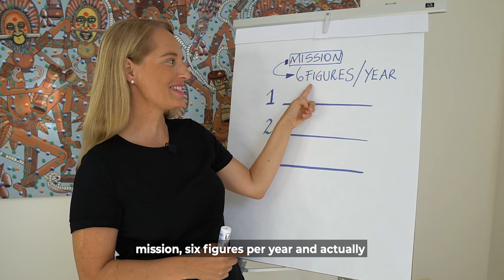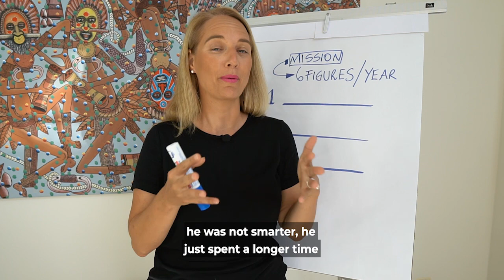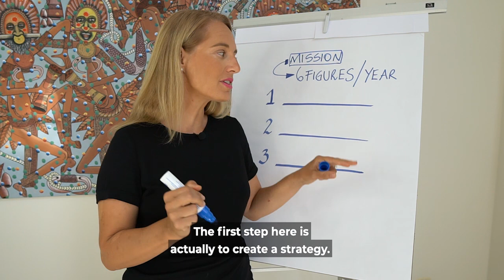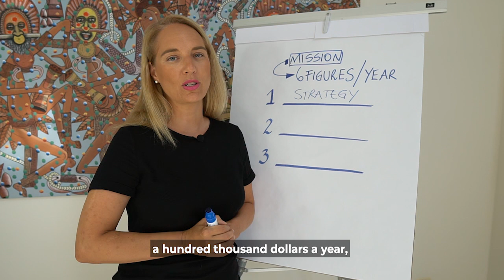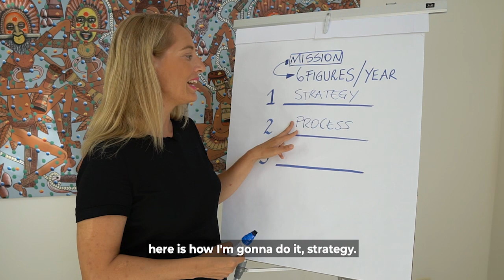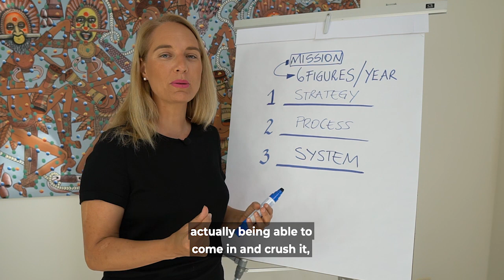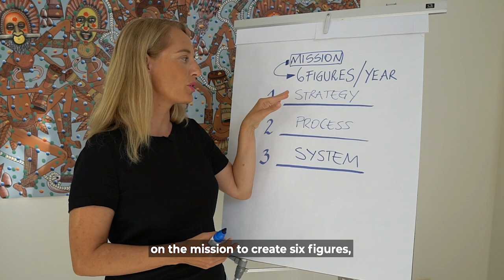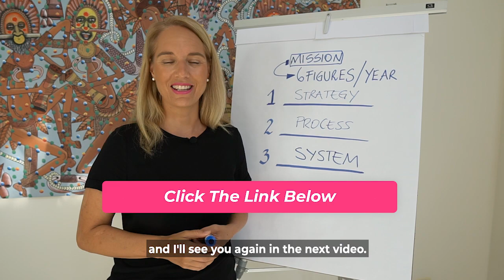Network Marketing Training-3 Steps to 6-Figure income-Part1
If you are a network marketing leader and you want to know more about how to create a 6 Figure network marketing business ... this video is for you!
I am going to cover the essential steps in planning and executing the steps to create 6 Figures in network marketing.
If you enjoyed this video and want to book a FREE 45 minute "Strategy Session", as mentioned in the video,

This episode, is a part of the four episode network marketing training that include network marketing advice on  how to grow a six figure income from your network marketing business. We are going to  be sharing with you what we would do right now if we were starting a network marketing business.

In this first episode we're going to talk about what the three steps to create a six figure mlm business actually are.
Network Marketing Pro -  How we would prepare ourselves  before actually start prospecting people, before we were to start to share the information about the network marketing company, the product, and the opportunity.

About This Video:
In this episode, we share how you can grow a 6 figure income from your network marketing business.You are going to learn what are the THREE essential steps to set yourself up for your network marketing success.
If you want to watch the next 3 parts of the training you can check here: